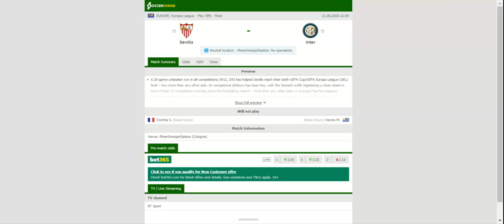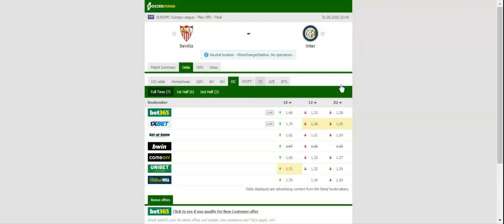SEVILLA VS INTER PREDICTION & BETTING TIPS - 21/08/2020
2021 college football predictions,
2019 college football predictions,
2020 ncaa football predictions,
nc state football predictions 2020,
2020 nebraska football predictions,
2020 uga football predictions,
10 football predictions 2020,
football songs,
football vines,
football skills,
football daily,
football games,
football khela,
football live,
football pump up,
football anime,
football analysis,
football asmr,
football agility drills,
football american,
football academy,
football anthem,
football boots,
football big hits,
football bloopers,
r/b football,
f c b football,
mattyb football,
s.a.b football,
football chants,